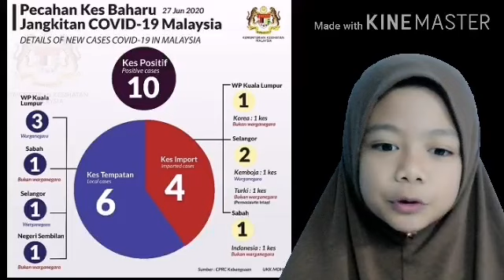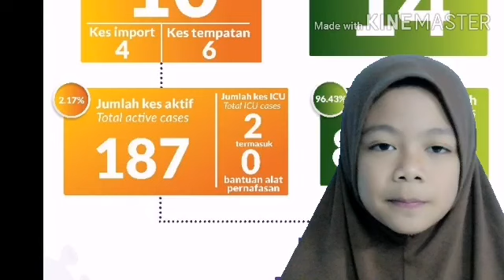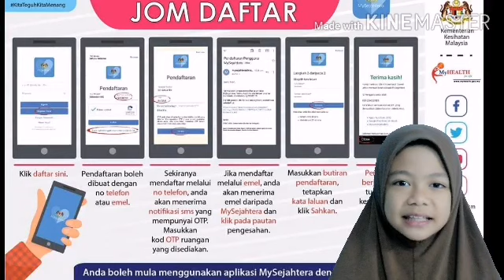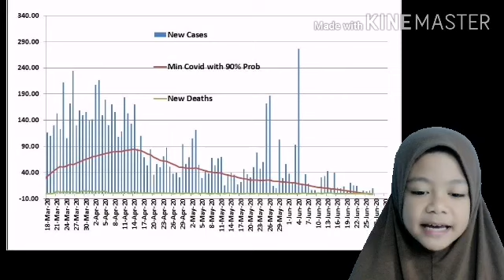COVID 19 / BERITA PENDEK 28 JUN 2020